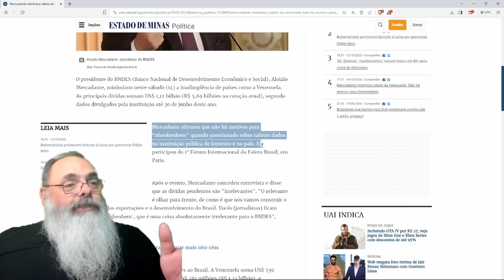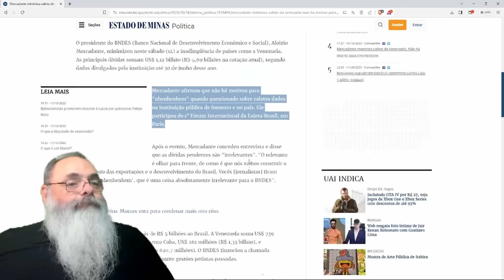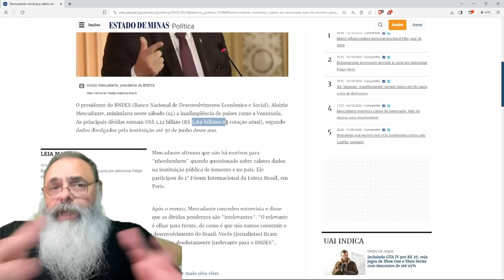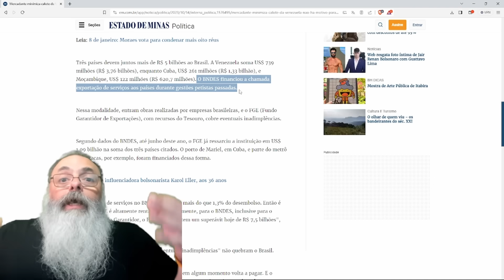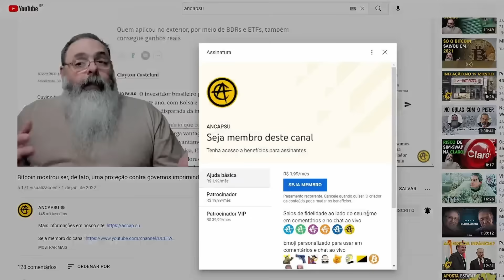MERCADANTE diz que TEM que ESQUECER a DÍVIDA da VENEZUELA para DAR MAIS DINHEIRO para DITADOR AMIGO